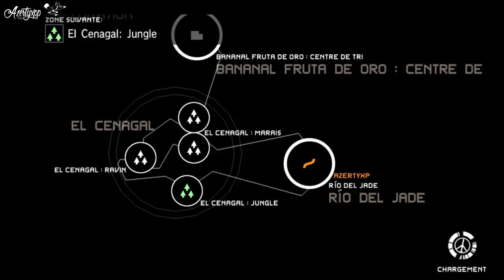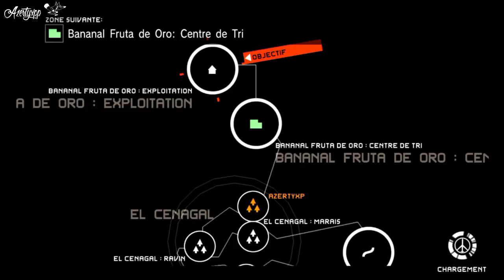WORLD RECORD MGS PW Speedrun MainOps 3 S-Rank 1:20